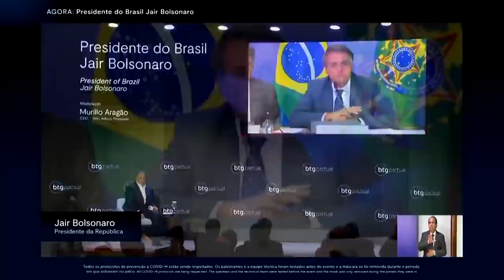Bolsonaro ENLOUQUECE em reunião com mercado FINANCEIRO!